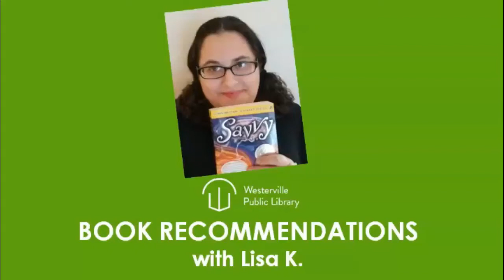Book Talk I Museum Mysteries (mystery) I Lisa K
Watch and learn why youth librarian, Lisa K, thinks you you should read the Museum Mysteries Series by Steve Brezenoff.

Written for: 2nd & 3rd Graders
Genre: Mystery
Themes: culture, history, supernatural, friendship, museums